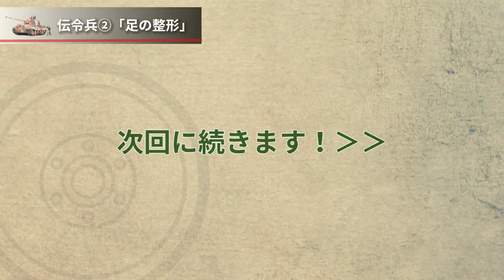プラモデル製作記 1-51 伝令兵2「足の整形」 （戦車ジオラマを作る）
51回目は伝令兵の制作2です。
太ももの隙間を埋めることと、パーティングラインの処理を行います。
両刃ヤスリと丸ヤスリで簡単に復元できますので、是非やっておきたい工作です。